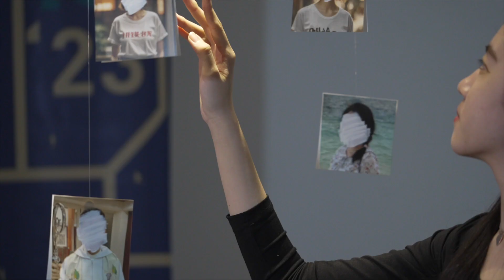Danielle Lin Xuan-en (The Last Lin) | Zon Tengah KUL BMS'23